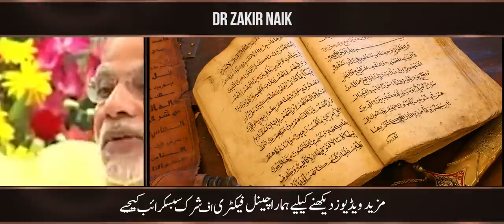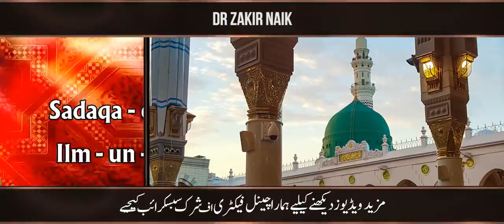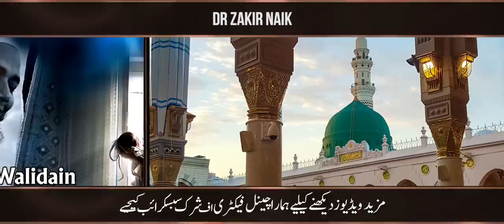Dr Zakir Naik Speak up in the Favor of Narendra Modi l Amazing Statement about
Non-Profit Channel.
My Copyright Disclaimer: Copyright Disclaimer Under Section 107 of the Copyright Act 1976, allowance is made for "fair use" for purposes such as criticism, comment, news reporting, teaching, scholarship, and research.